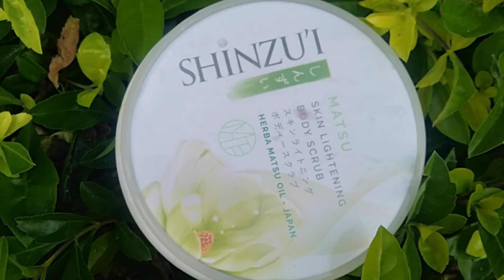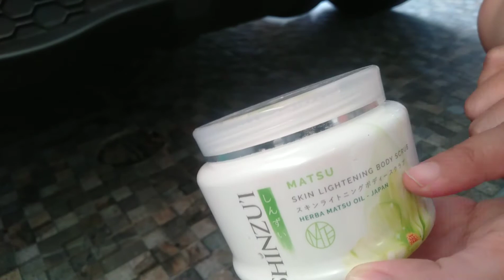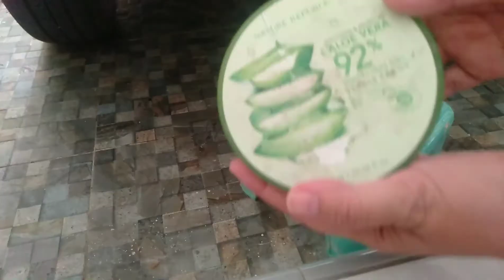Swatches dan Tips Merawat Kulit Kaki & Tangan, Hanasui Gel, Shinzui Herba Matsu Oil, Nature Republic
Swatches dan Tips Merawat Kulit Kaki dan Tangan dengan produk
- Hanasui Gel
- Shinzui Herba Matsu Oil
- Nature Republic Aloe Vera 92 %